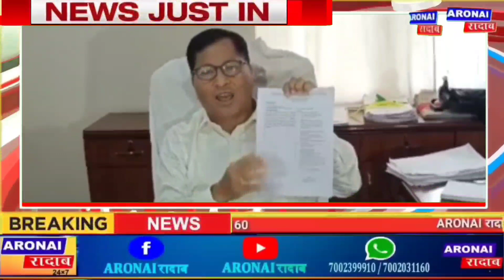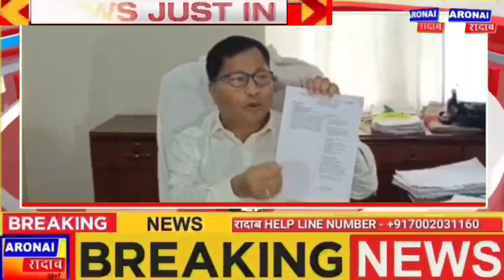BTC रांबावजा थुंगेनायनि उनाव बेरेखा हानजानि गाहाइ देरहासार बसुमतारीनि खौरां मेल